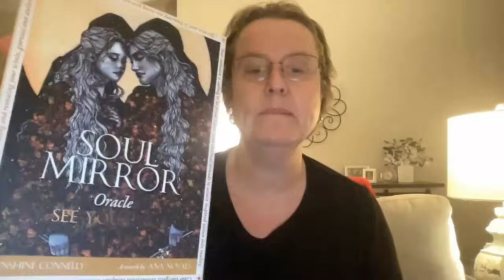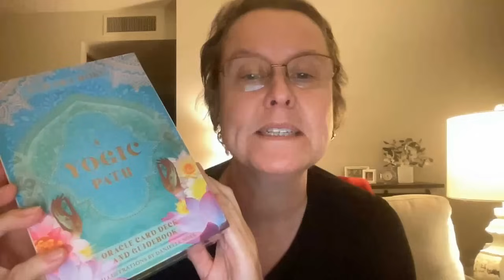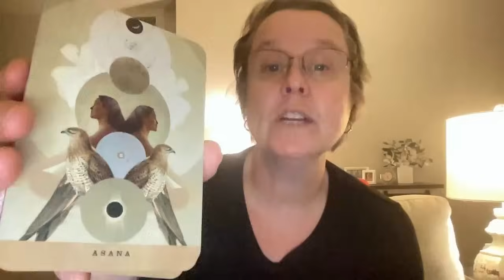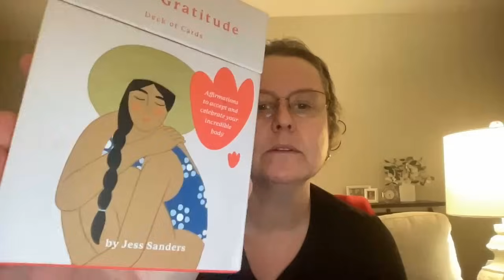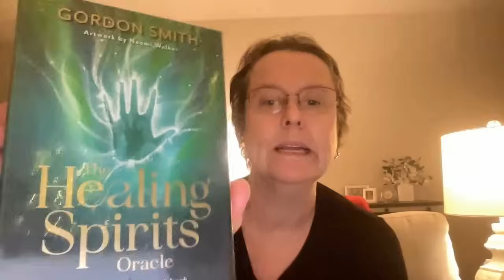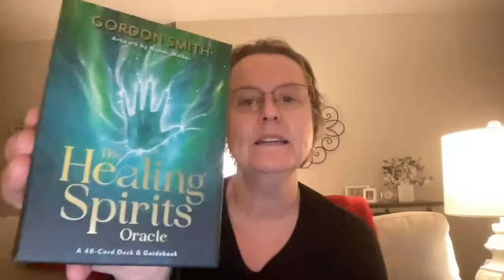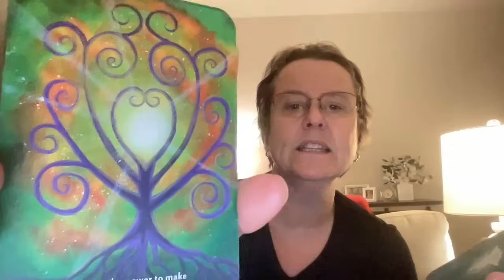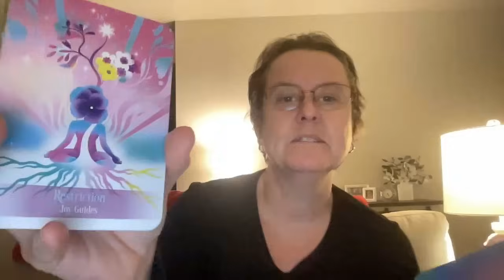JOIN ME As I Unbox My New Oracle Card Decks. SO FUN!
➡️ JOIN THE SPIRIT CIRCLE. We'd love to have you! 😇

3️⃣ Let ads run for a bit of time (take a break, grab a snack & come back) 😁
5️⃣ Visit our Planner Shop (link below)👇🏼

DOWSING RODS
♦️Velcro for Dowsing Rods

♦️Soul Mirror Oracle Cards
♦️A Yogic Path Oracle Cards
♦️The Body Gratitude Deck
♦️The Healing Spirits Oracle Deck
♦️Ask Your Guides Oracle Cards

♦️Angel Cards
♦️Big Book of Angel Cards
♦️Oracle of 7 Energies Cards
♦️The Enchanted Map Oracle Cards
♦️The Light Seer's Tarot Cards

♦️Let Your Spirit Guides Speak
♦️How to Read the Akashic Records (cheaper at B&N)
♦️A Course in Miracles Made Easy
♦️The Life-Changing Power of Intuition
♦️You Are A Channel
♦️The Power of Now
♦️The Four Agreements
♦️The Untethered Soul
♦️A New Earth

♦️ PRAYER EXAMPLE FOR DOWSING RODS
I close my aura to all but my higher self, the God consciousness, my guides and guidances and ask Archangel Michael to please protect this channel so it's only of the light. Amen